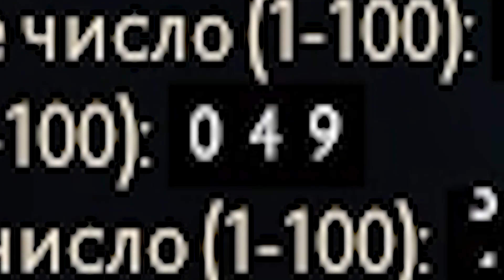🔥5к ПОРЯДОЧНОСТИ в 200 ЧАСАХ на СПИРИТЕ || Золотая середина 🥀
Всех приветствую! Рад видеть тебя на своём канале. Наверное название могло сбить толку, так вот поясню что будет в видео: в нём, у меня было 6500+- порядочности, и 200+ часов, я на войд спирите решил зайти в анранкед и что там твориться на средней порядочности и примерно среднестатистическое кол-во часов. Надеюсь вам понравиться, пишите в комментариях что ещё записать, всем спасибо за просмотр, ставим лайки и подписываемся на канал, незабываем нажимать на колокольчик чтобы не пропускать все самые новые стримы а так же видосики, всем приятного просмотра!)

Windows - 10
Процессор - AMD Ryzen 5 3600 6-Core Processor
Видеокарта - NVIDIA GeForce GTX 1660 SUPER
Жёсткий диски - SAMSUNG SSD 970 EVO Plus 250gb
Оперативная память - kingston 16 gb
Монитор - Samsung игровой
Мышка - Bloody V7
Клавиатура - Defender Fobos